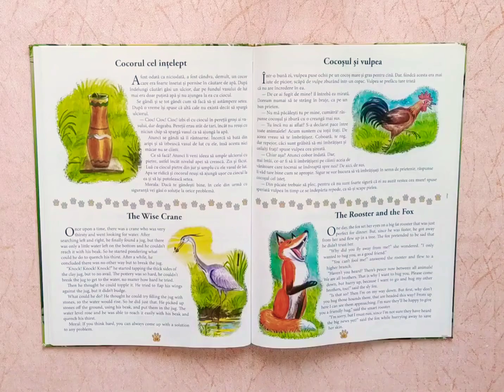Povești pentru copii / Cocorul cel înțelept / Editura Aquila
O poveste cu tâlc despre probleme și găsirea soluțiilor potrivite.

Vârstă recomandată: 4-8 ani.